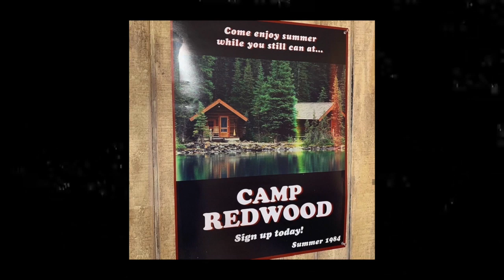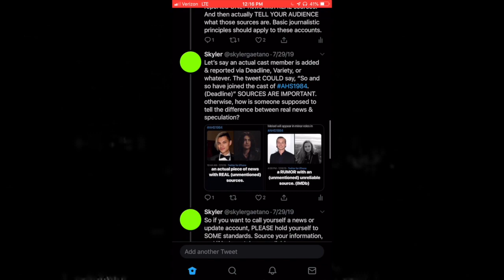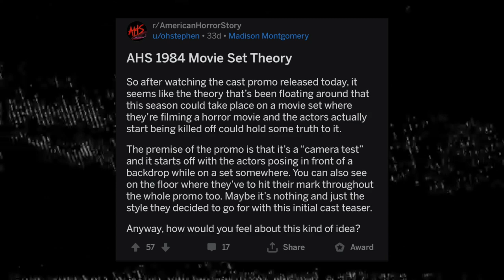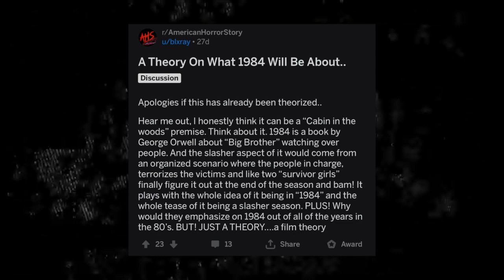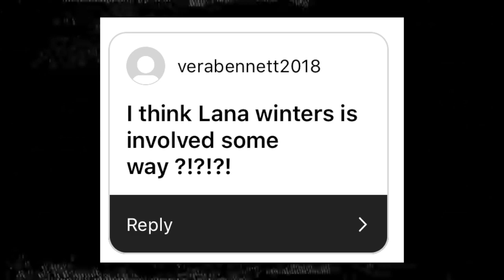AHS: 1984 | News and Theories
Teasers, posters, leaks, oh GOD. American Horror Story Season 9 is just a month away, and the theories and speculations are starting to pop up, so let's break it down.

Formerly Ryan Murphy-Verse.